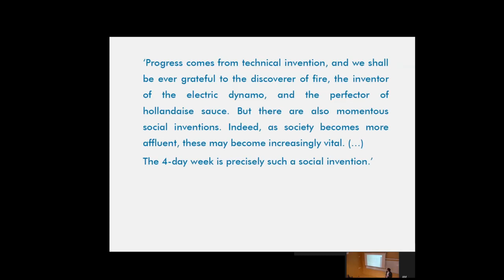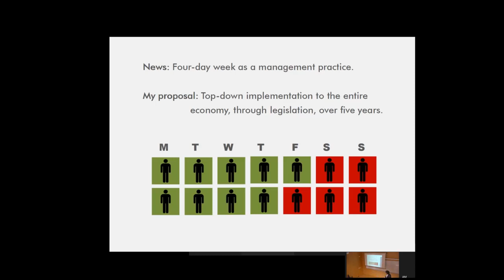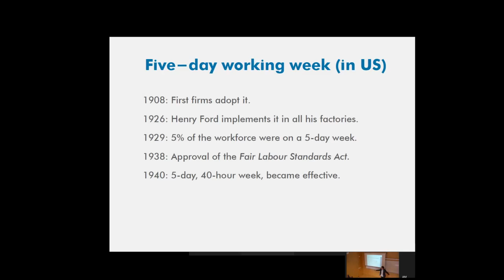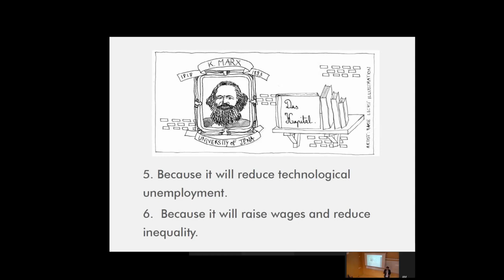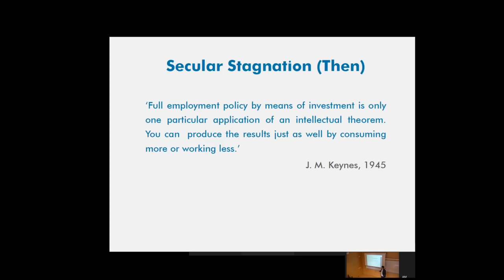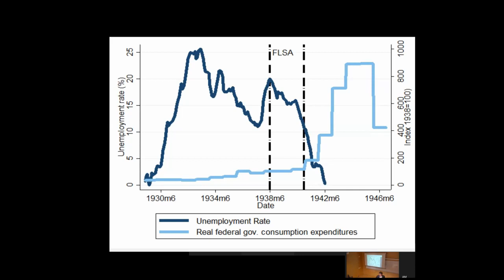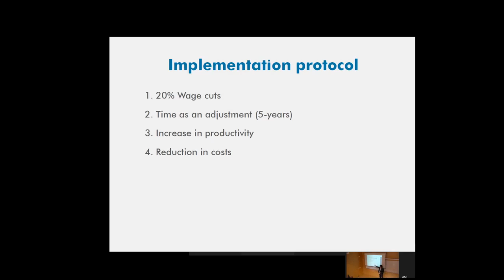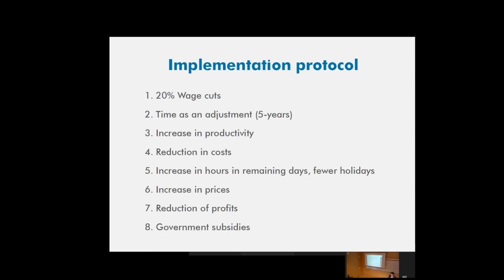Friday is the New Saturday UECE Conference Presentation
Presentation of Friday is the New Saturday, in UECE Conference (audience of academic economists), 30th July 2021